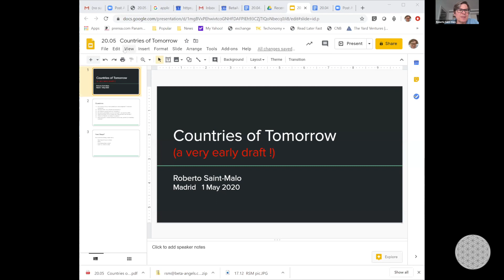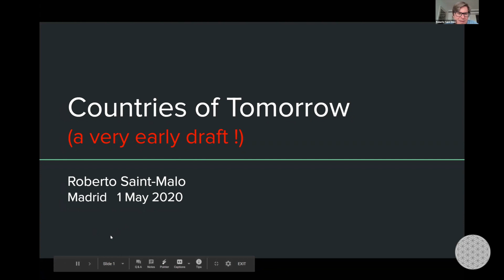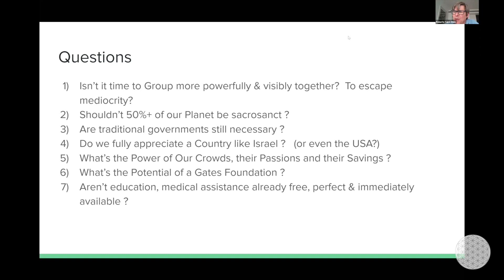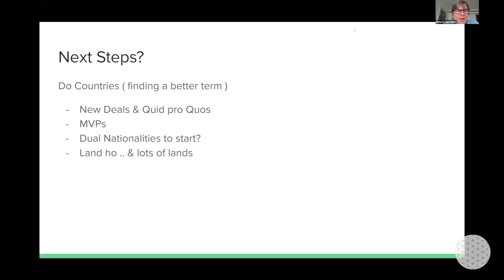Countries of the Future | Roberto Saint-Malo, Madrid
Countries of the Future(Roberto Saint-Malo, Madrid) | Global Unit Unconference 1 | 1st May 2020 | Community of entrepreneurs, artists, investors, change-makers and futurists sharing and exchanging ideas